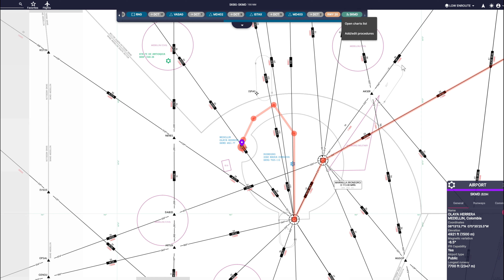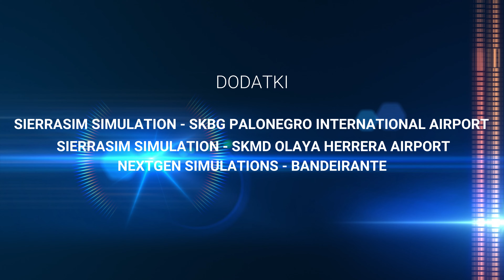SKBG - SKMD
Lot samolotem EMB- 110 Bandeirante na trasie z Bucaramanga do Medellin w Kolumbii.